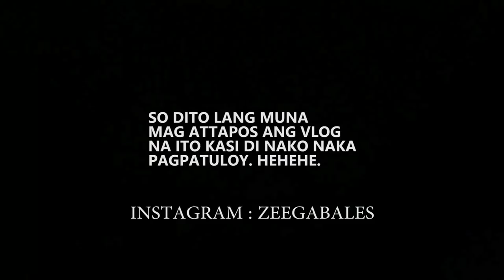HALA BIRA ILOILO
sa tanan nga panahon ikaa ang palanggaon!!

hermz journal

leumel renzo

blessed thee

jam manalang

bea caram

rem samuel

will alvarez

Thank you kamote,
zee :)